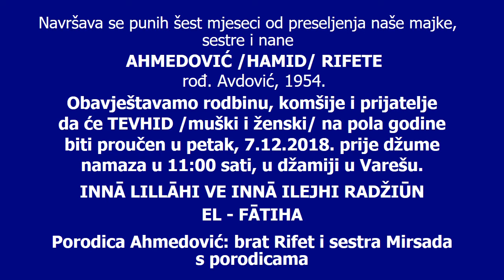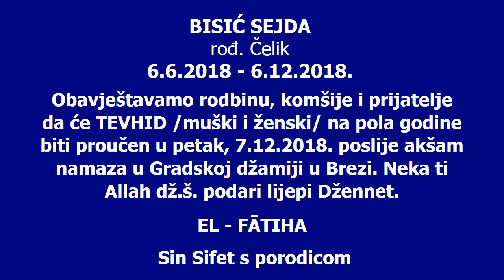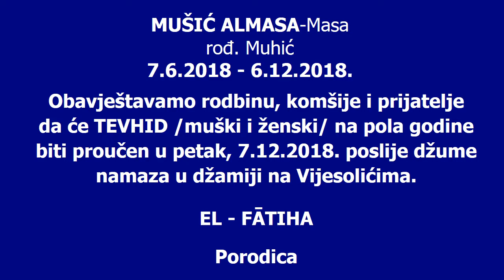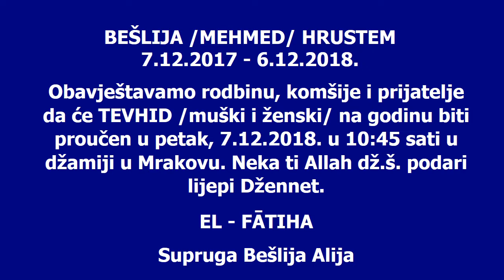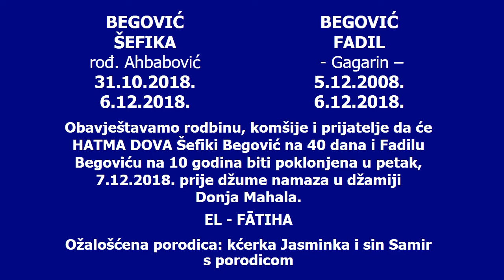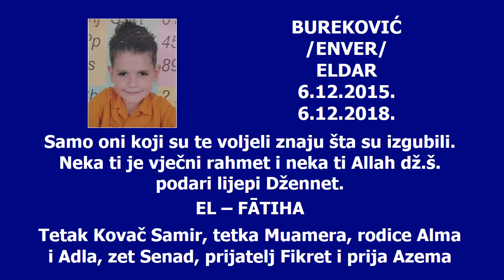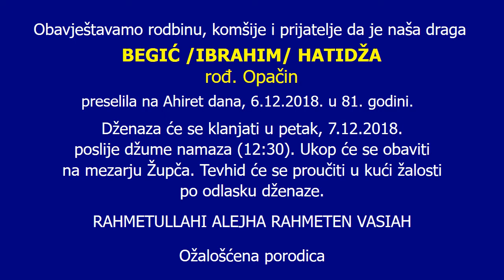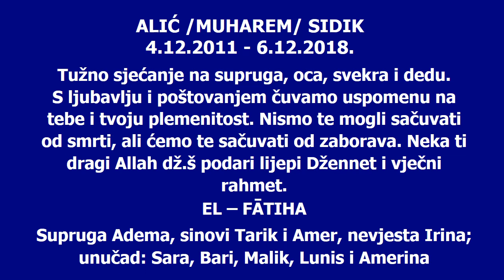RTV VISOKO- EMISIJA "SJEĆANJA" ZA ŠESTI DECEMBAR 2018.